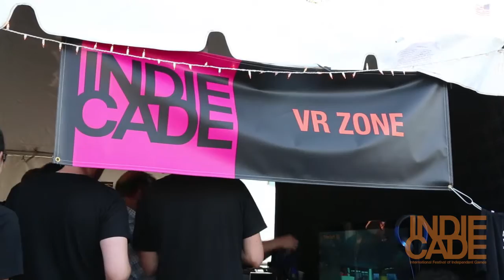A Look Back at IndieCade Festival 2014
Three days of amazing games, talks, and exhibits - all for the world's largest celebration of independent games: IndieCade! Take a look at these highlights from IndieCade Festival 2014 in Culver City, CA and learn how you can join the festivities

Catch the latest updates & games from our Festival events -